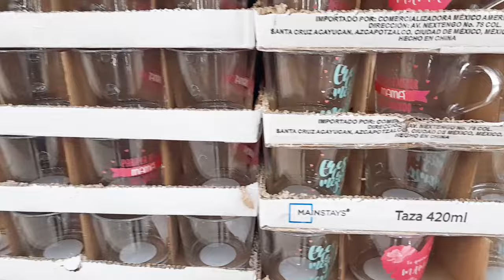✅️ARREGLANDO COSAS DE MI CASA EN COSTRUCCION TIPO INFONAVIT/ VLOG